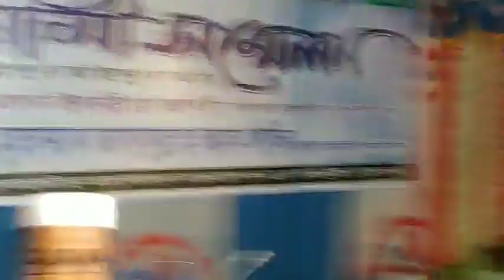🔴Live আহলে হাদিস আন্দোলন বাংলাদেশ থেকে সরাসরি বক্তব্য